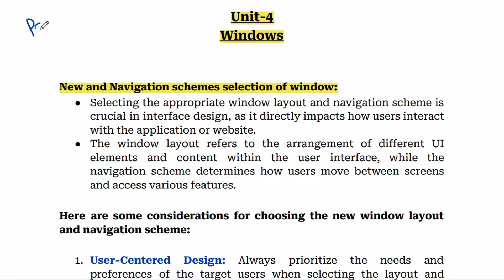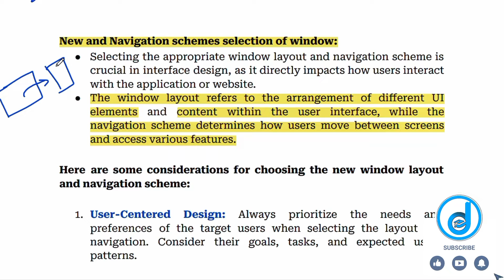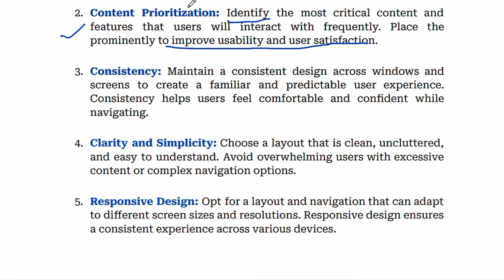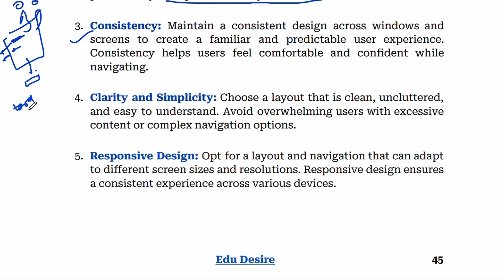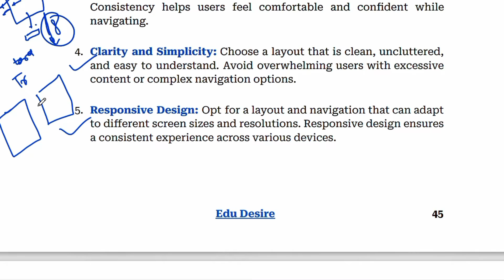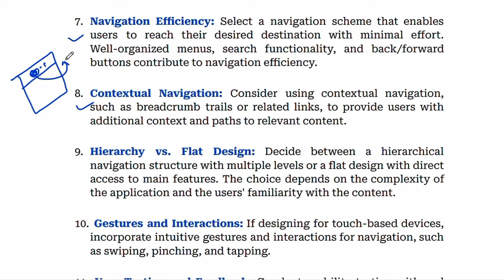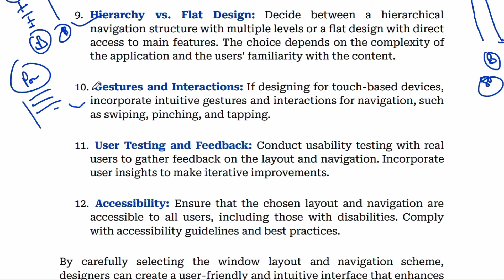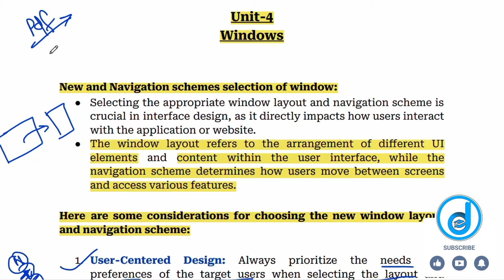Choosing the new window layout and navigation scheme | User-Centered Design | HCI | AKTU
This video covers choosing the new window layout and navigation scheme in Human-Computer Interaction(HCI) | Human-Computer Interface(HCI)  | What is Human-Computer Interface(HCI) | AKTU | Human-Computer Interface full course aktu |  Consistency | User-Centered Design | Content Prioritization | Clarity and Simplicity |  Responsive Design | Hierarchy vs. Flat Design | Gestures and Interactions | User Testing and Feedback | Accessibility | Contextual Navigation | Navigation Efficiency | Visual Hierarchy

⬇ ⬇ ⬇ ⬇ ⬇ ⬇  Product Link ⬇ ⬇ ⬇ ⬇ ⬇ ⬇

👉 Men's Solid Slim Fit Casual Shirt, Full Sleeve Shirt for Casual Wear & Formal Wear 👇

👉 boAt Airdopes 141 Bluetooth Truly Wireless in-Ear Headphones with 42H Playtime 👇

👉 Ant Esports MK1400 Pro Backlit Membrane Wired Gaming Keyboard with Mixed Colour Lighting 👇

👉 U.S. POLO ASSN. Men's Solid Regular Fit Polo 👇